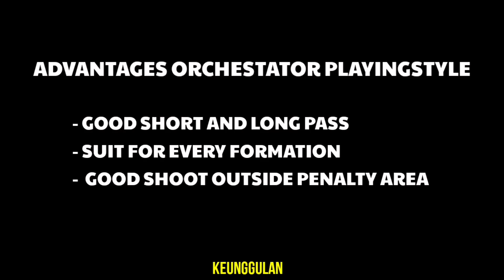Orchestrator Playing Style Explained with Gameplay | Pes Efootball 2021 Mobile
All Attacking Playstyles Like Target man, Goal Poacher , Creative Playmaker, Roaming Flank, Fox In The Box , Dummy Runner, Prolific Winger